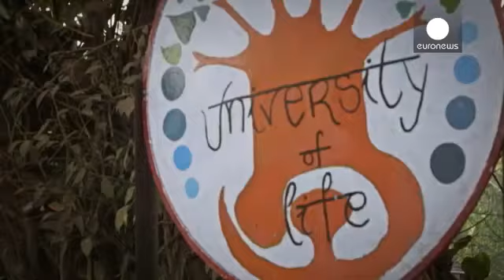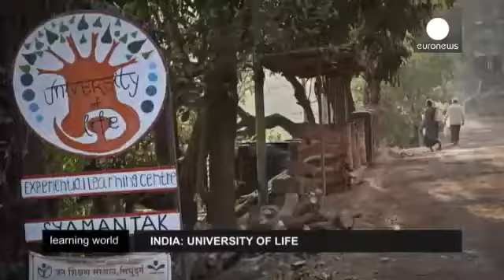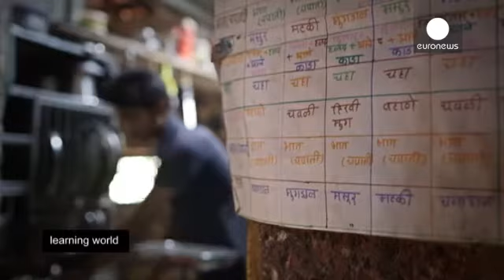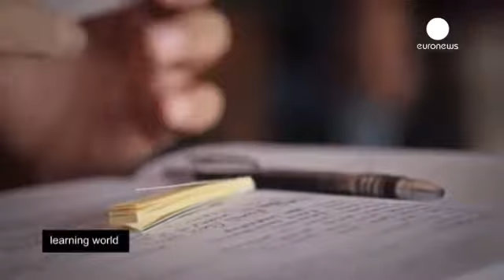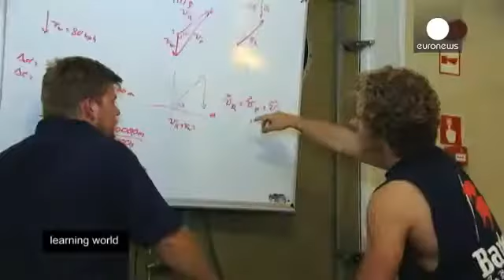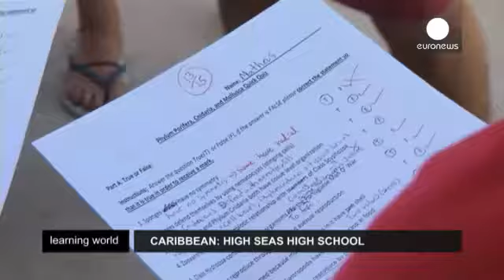(Español) Aprendiendo en escuelas sin paredes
Aprendiendo en escuelas sin paredes
En esta edición descubriremos dos escuelas diferentes que proponen un método de aprendizaje en el que no hay un edificio como tal, ni siquiera pupitres.
Imagínense un colegio a medida que se adapta a las necesidades de la vida cotidiana del lugar.
En la India existe una escuela que enseña a sus alumnos albañilería, técnicas agrícolas e, incluso, los secretos de la fabricación del té frío de hibisco.

Bienvenidos a la Universidad de la vida.
Dhamapur es una ciudad de la región de Maharashtra, en la India.
En este país el 70% de la población vive de la agricultura, el éxodo hacia zonas rurales es enorme. Millones de personas ya se fueron a buscar su suerte en los pueblos del país.
El fundador de la Universidad de la Vida aspira a que la gente pueda quedarse en su lugar de origen.

Únase al campus tradicional "Universidad de la Vida" como pasante/voluntario